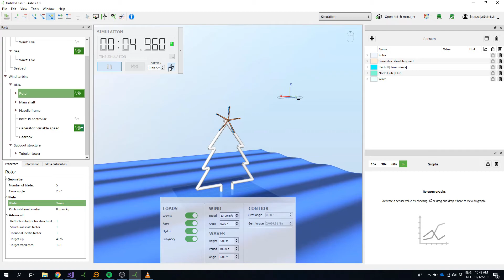Ashes: Christmas wind turbine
Merry Christmas from Simis!